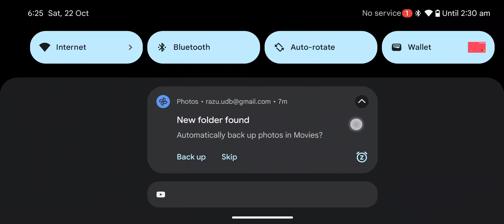Call of Duty mobile...MVP gameplay on pixel 7 pro!!! 90 FPS gameplay ultra setting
Pixel 7 pro consistently deliver 90 FPS ... awesome gameplay